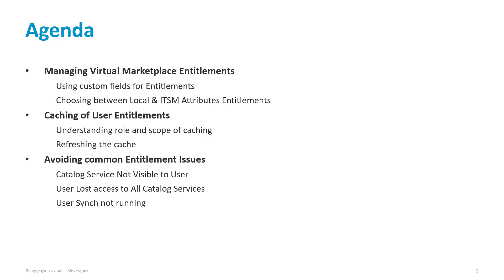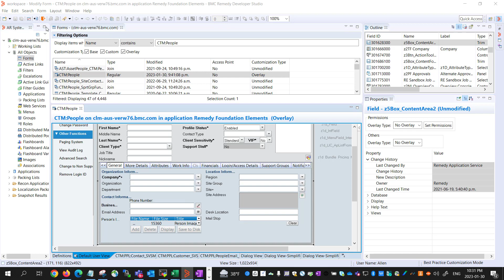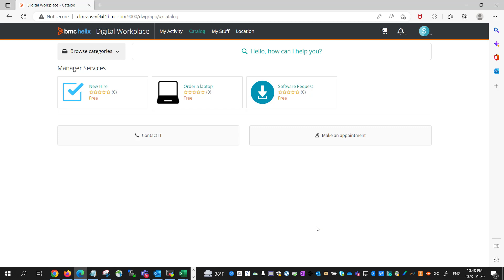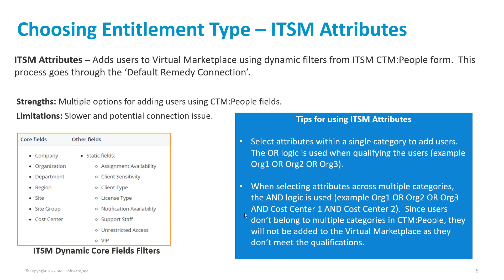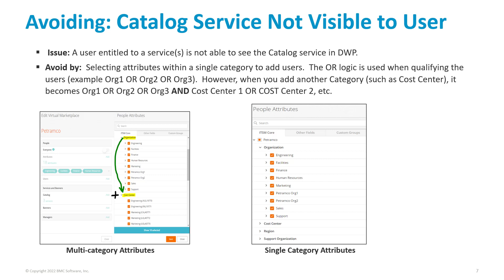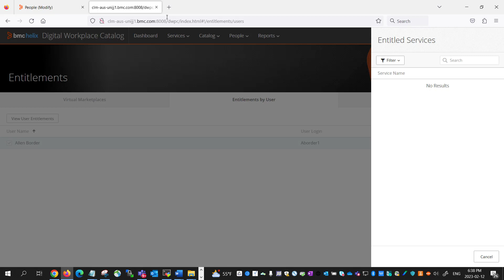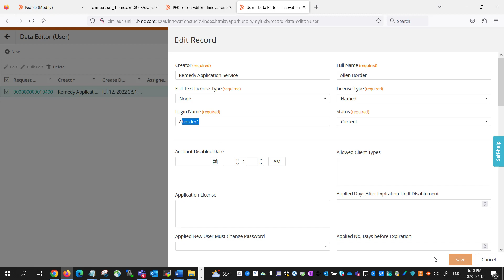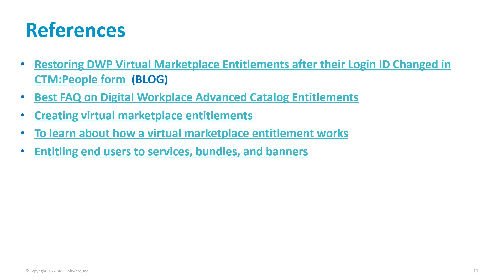BMC Digital Workplace: Webinar - Managing Virtual Marketplace Entitlements In DWP Advanced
In this webinar  we show you:

Use custom fields in CTM: People for Entitlements
We will show how to avoid common Entitlements issues by Understanding AND OR logic with multiple filters

Key Takeaways:

Creating Virtual Marketplace Entitlements
Tips for adding multiple users with dynamic filters
Understanding AND OR logic with multiple filters
Using custom fields in CTM: People for Entitlements
Managing your Virtual Marketplace
Distributing services in Virtual Marketplaces
Avoiding common Entitlements issues